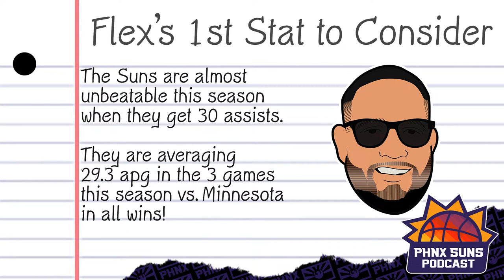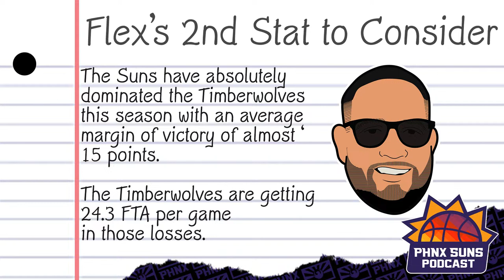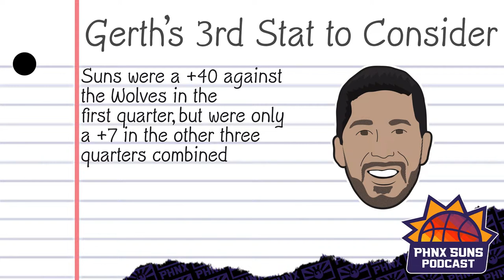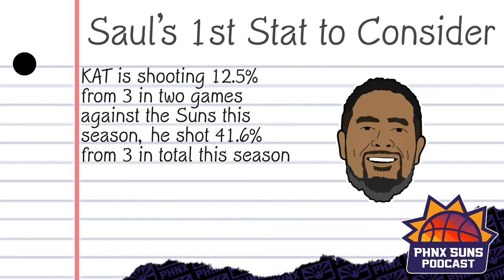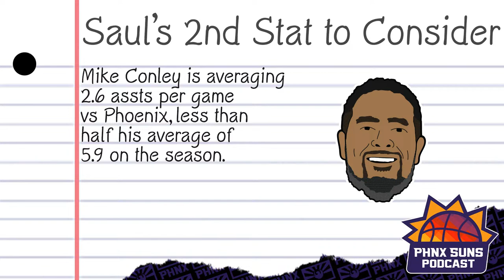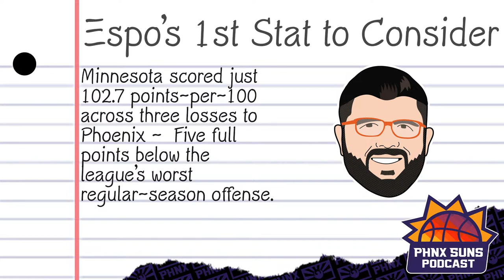What To Expect From Durant, Booker, Beal and the Suns In Game 1 vs Timberwolves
We are less than 24 hours away from Game 1 between the Phoenix Suns and Minnesota Timberwolves! We know they key players for each team and all the storylines, but now the PHNX Suns podcast dives deep into the numbers to tell you what to expect in this first round matchup.

Follow the show @PHNX_Suns!

0:00 Intro
0:30 Less than 24 hours until game time
5:00 Durant, Nurkic and Vogel speak at practice ahead of Game 1
27:00 Gerald's stats to consider for this series
37:00 Flex's stats to consider
48:00 Saul's stats to consider
57:00 Espo's stats to consider
1:06:00 Official series predictions

Michelob ULTRA: It’s only worth it if you enjoy it. Must be 21+. Enjoy responsibly.

PHNX Locker:
PHNXLocker.com